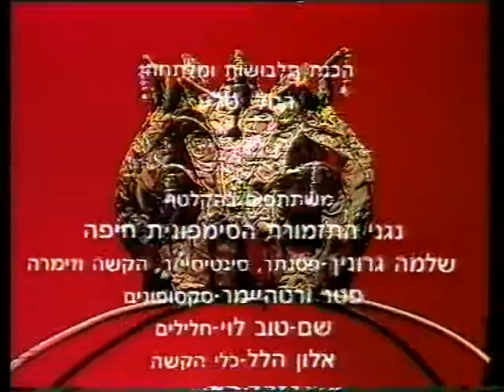Inbal Dance Theatre - Song of Songs (1976)